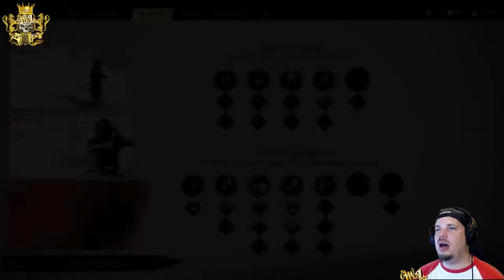GHOST OF TSUSHIMA CZ/SK ★ | #16 | LEGENDA Z OSTROVA | ČISTKA | OSVOBOZOVÁNÍ TÁBORŮ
GHOST OF TSUSHIMA je konečně TADY a vy si to teď pojďte užít se mnou na M1TV ! :D

Podpoř majlos.one_M1TV a bude toho víc,častěji a z ještě více her !! :D

majlos.one_M1TV ti děkuje za případnou podporu a zájem :D